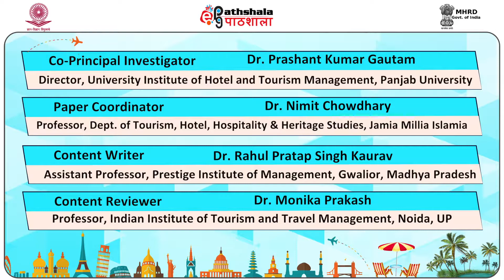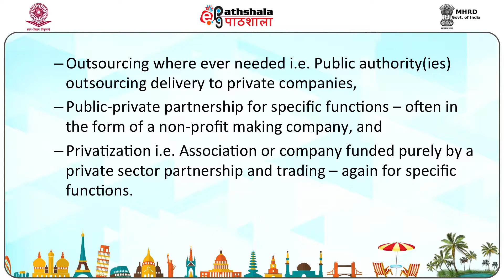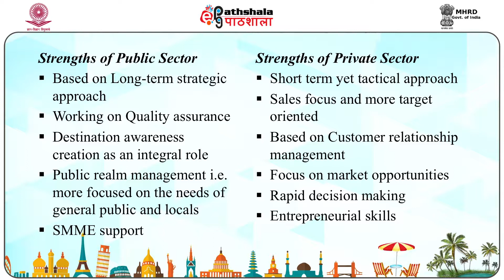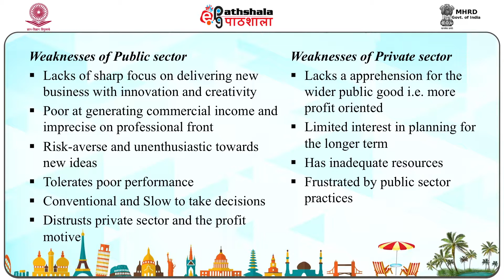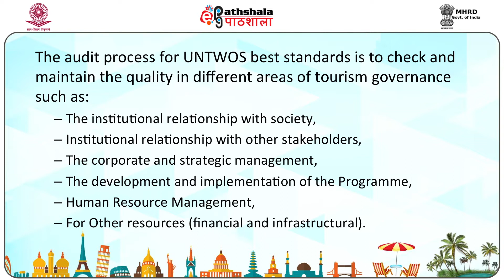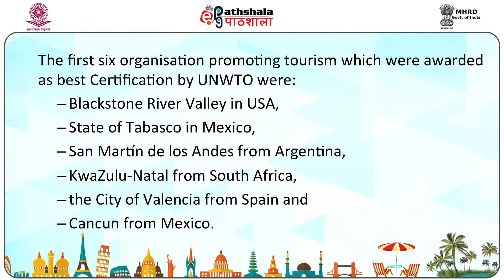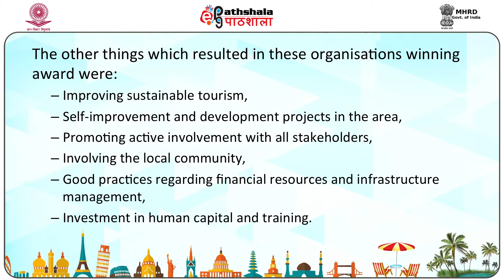Organizing for Destination Management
Paper: Destination Management